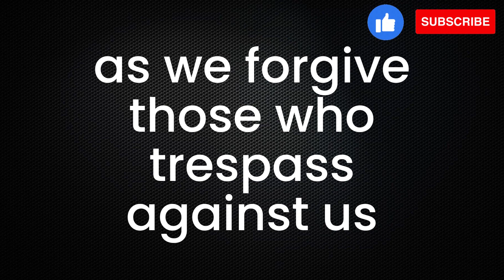Our Father Who Art in Heaven